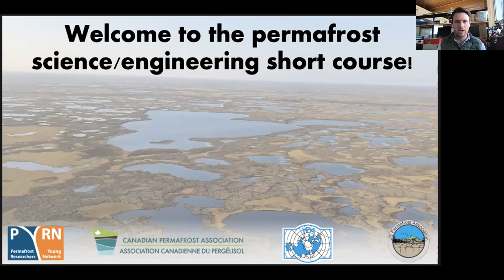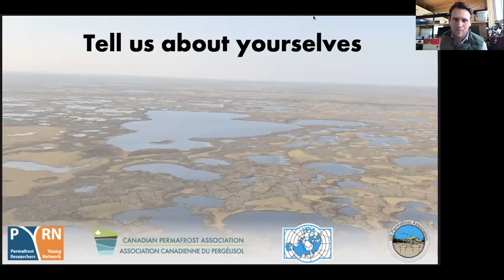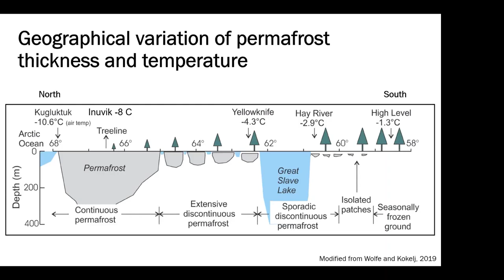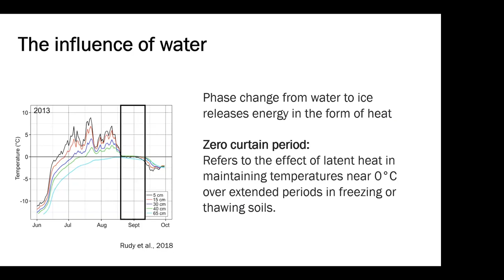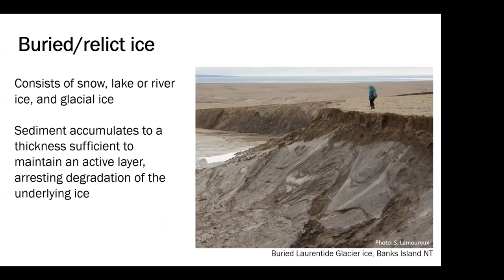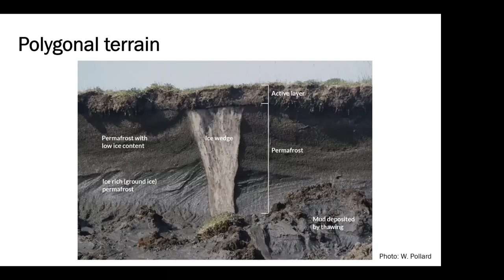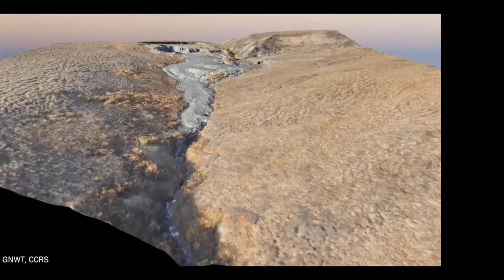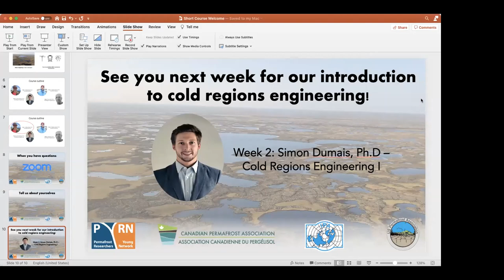PYRN Shortcourse Permafrost science I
Hello permafrost scientists and engineers!

Are you interested in learning more about each other’s disciplines?

If so, then join us for the first part of the short course we have created that introduces the basics of permafrost science.

This 5 week course will be filled with lecture content followed by questions from the audience, and the last week all of our panelists will join together to have a discussion with you on how permafrost scientists and engineers can work together, and identify a strong path forward.

PYRN, the CPA, IPA, USPA, and our speakers are excited to see and hear from you!!